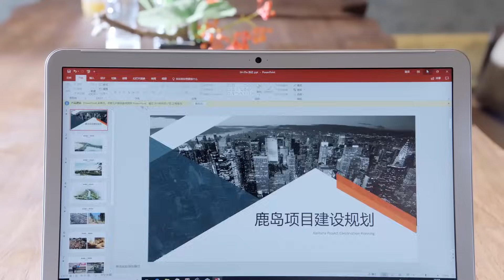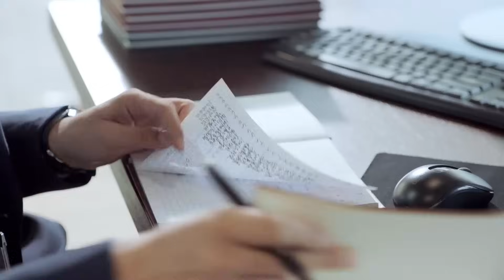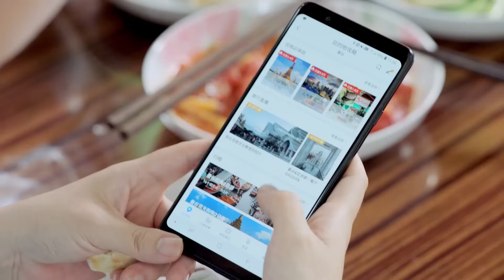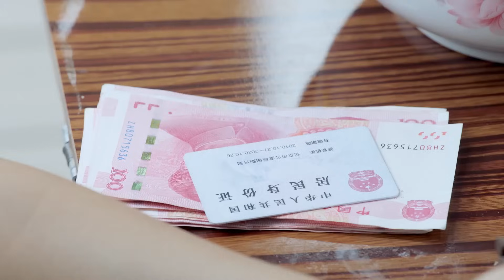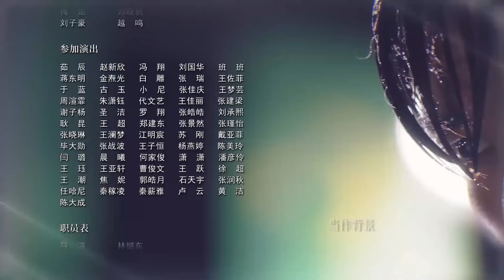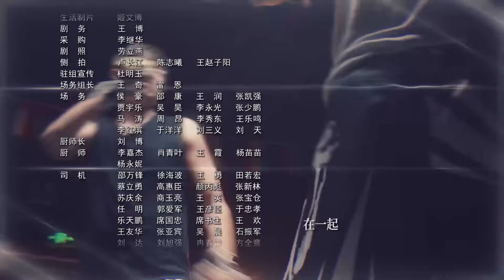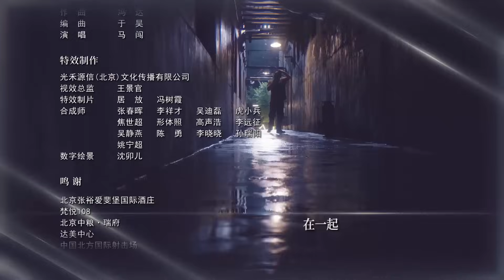ENG SUB【To Be With You 我要和你在一起】EP31 | Starring: Chai Bi Yun, Sun Shao Long